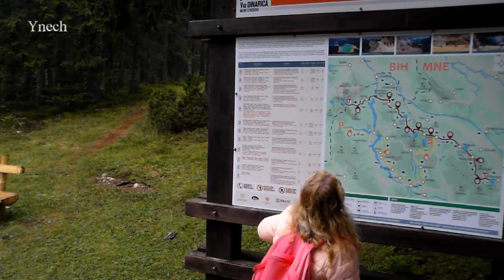Montenegro Ziplain, Canyons.(Черногория Зиплайн, Каньоны.)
Каньоны Тара и Морача одна из самых красивейших в Черногории.
С моста Ждурджевича открывается просто невероятный вид на горы и реку Тара.
Здесь вы можете прокатиться на самом длинном и самом высоком зиплайне. Зиплайн 1050м. Высота 190м.
Максимальную скорость можно развить в 120 км. в час. Он так же считается самым быстрым в Черногории.
Парк Дурмидор – один из самых красивых и необычных в стране.
Занесен под охрану ЮНЕСКО как мировой природно-географический объект.
Черное озеро – главная достопримечательность парка Дурмидор.

Tara and Moraca canyons are one of the most beautiful in Montenegro.
An incredible view of the mountains and the Tara River opens from the Zhdurdzhevich Bridge.
Here you can ride the longest and highest zipline. Zipline 1050m. Height 190m.
The maximum speed can be reached at 120 km. in hour. It is also considered to be the fastest in Montenegro.
Durmidor Park is one of the most beautiful and unusual in the country.
It is listed under the protection of UNESCO as a world natural and geographical object.
Black Lake is the main attraction of Durmidor Park.

Пляжи Черногории Путешествия по Хорватии ПИТАНИЕ и ЦЕНЫ в Черногории САМОСТОЯТЕЛЬНЫЕ ПУТЕШЕСТВИЯ по Черногории